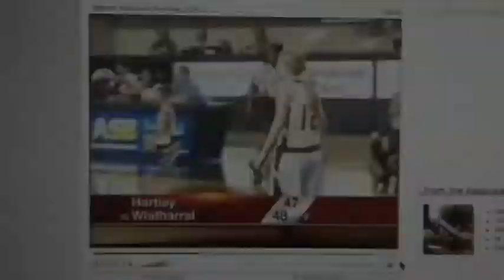The Big Game Lady Tigers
The Lady Tigers made it to the regional championship. I made this and had it showed at the school with the other video after basketball season. Good season :)